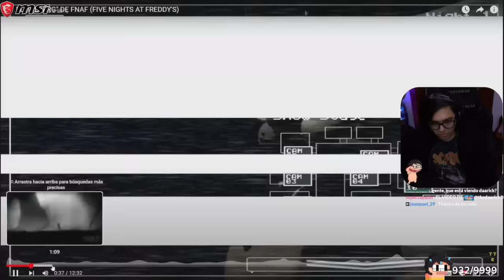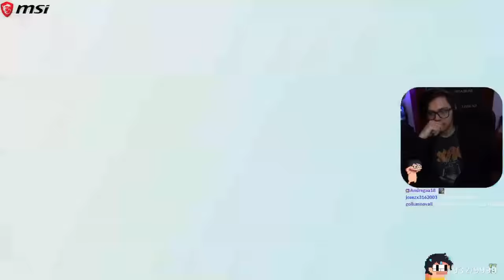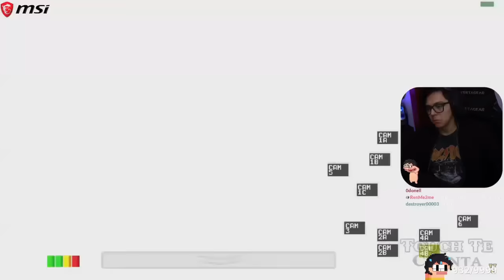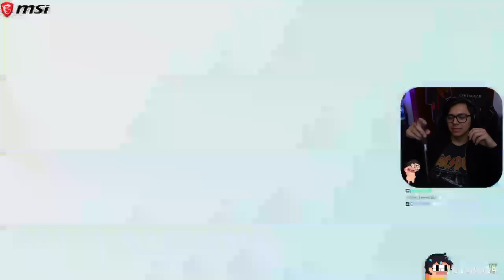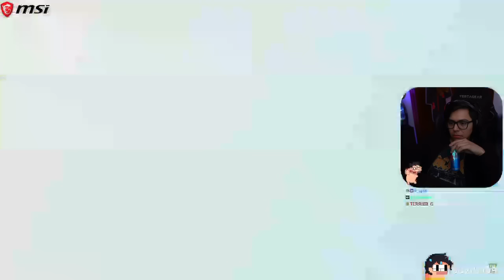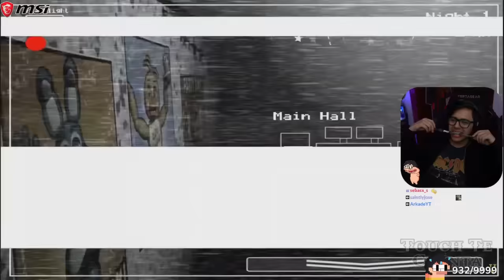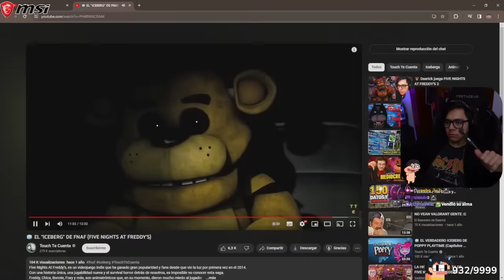🧊 Daarick reacciona al ICEBERG DE FNAF